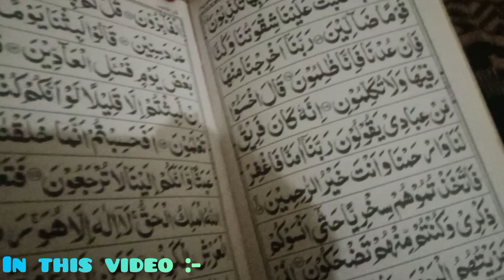12 Rubi ul awal ❤️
12 Rubil ul awal ❤️|
12 rabi ul awal naat
12 rabi ul awal ki naat
12 rabi ul awal speech in urdu
12 rabi ul awal naat 2023
12 rabi ul awal ka wazifa
12 rabi ul awal status
12 rabi ul awal bayan
12 rabi ul awal qawali
12 rabi ul awal naat sharif
12 rabi ul awal naat new

Areeb Pervaiz
Eid Milad Un Nabi Special |
In today's video you will find
)•Fretbound - Inspiratio..